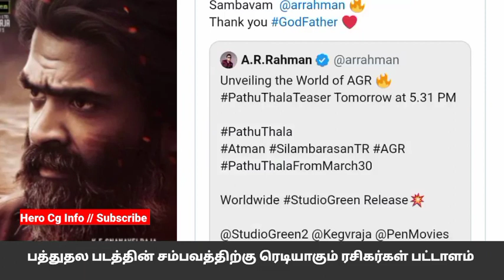VTK சிம்பு | பத்துதல டீஸர் மாஸ் | தரமான தகவல் | ரசிகர்கள் பட்டாளம் | Hero Cg Info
SimbuFans, HeroCgInfo